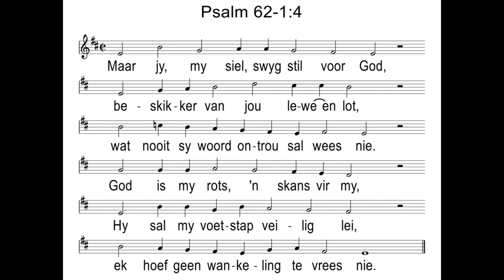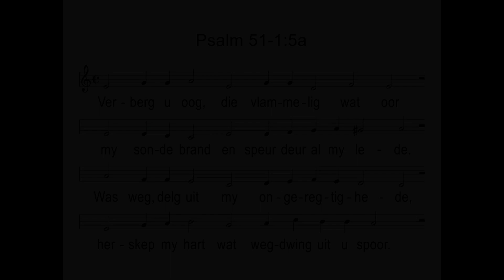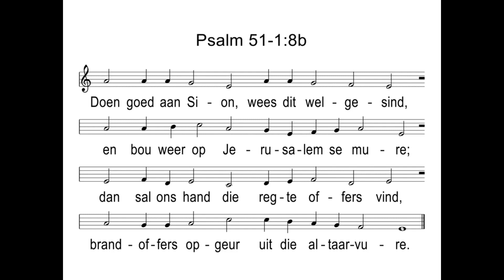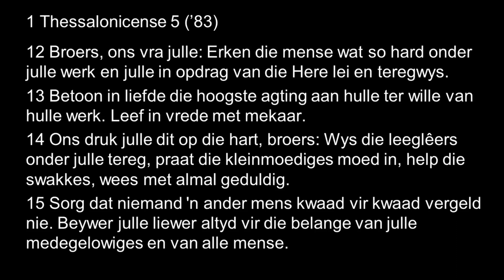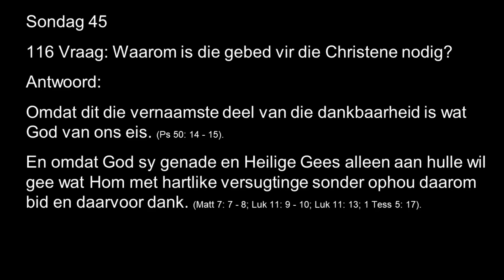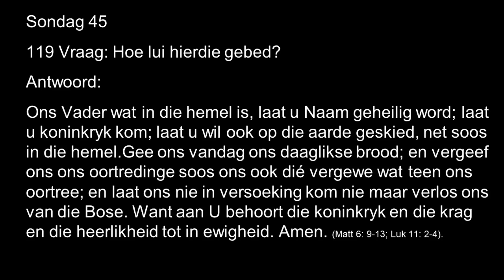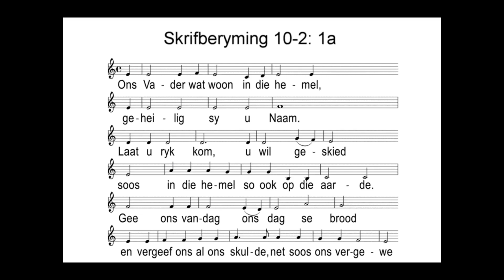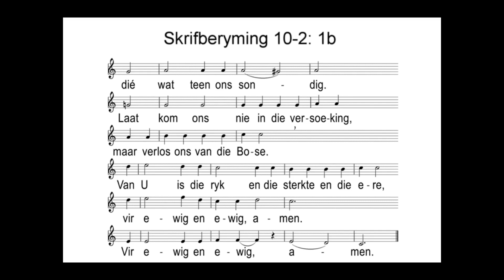18 Julie Aand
Prof. Callie Coetzee
Skriflesing: Matt 7; 1 Tess 5;
Heidelbergse Kategismus Sondag 45
Sing: Ps 62: 1, 4; Ps 51: 5, 8; Sb 28b (10/2).